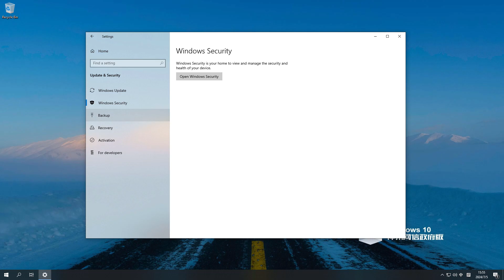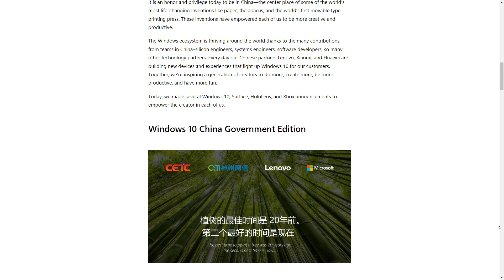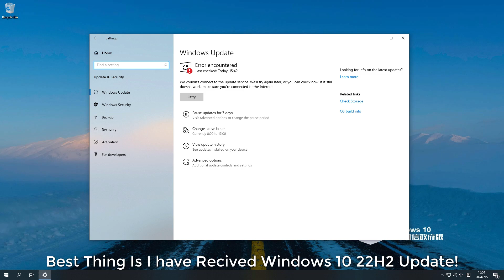Installing Windows 10 Government Edition! | Official 2024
Installing Windows 10 Government Edition! or Enterprise G | Official 2024

Announcing Windows 10 China Government Edition and the new Surface Pro!

✅ Windows 11 24H2 ISO Available Here!